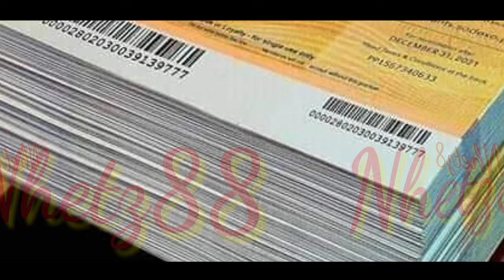Unlimited Dreams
Masayang mangarap lalo na't natupad ito
Thanks to all my business partners sa inyong napakagandang larawan nakakainspired po kayo sobra more power sa ating lahat. Sobrang blessed niyo po sana marami pa kyo natulungan tao about health and financial problems. Thank you love u guyz.